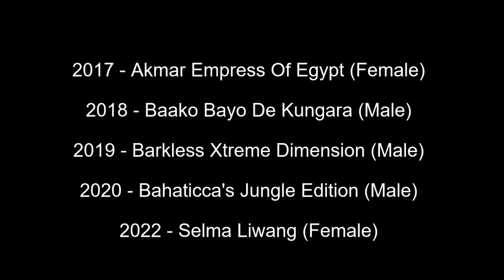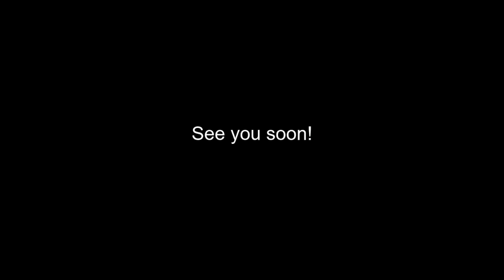Best of Breed, Hound Group|BASENJI|(2017-2022)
Lets take a look at the Best of Breed Basenji winners from Crufts covering the years 2017, 2018, 2019, 2020 and 2022.

Music | Wish You Were Here by Declan DP